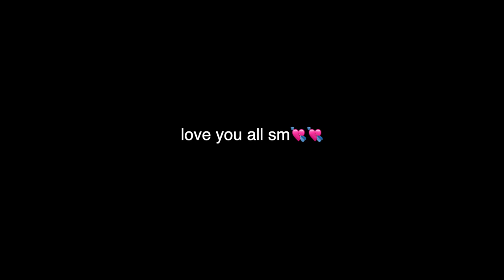grwm for a date...by myself 💌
Time stamps
00:00 - 01:51 intro + montage
01:52 -  02:16 shower, skincare, hair care
02:17 - 07:45 makeup routine ft. PLT X Amrezy
07:46 - 08:56 outfit + accessories
08:57 - 09:44 coffee shop vlog ☕️
09:55 - 10:53 outro💌

-Amy:)